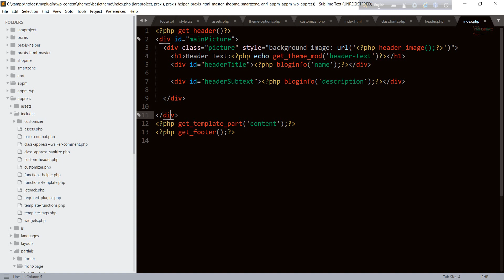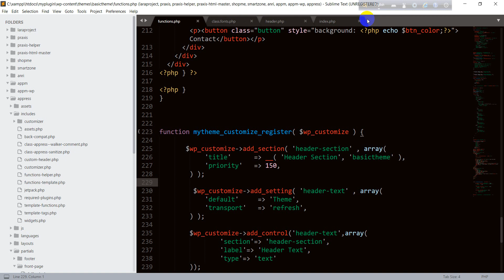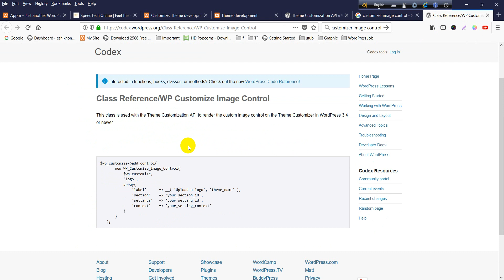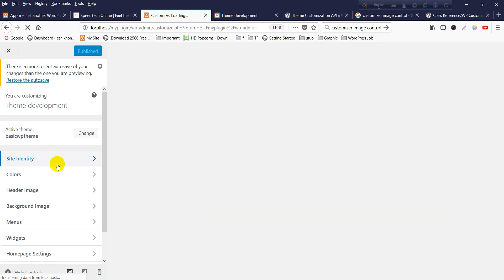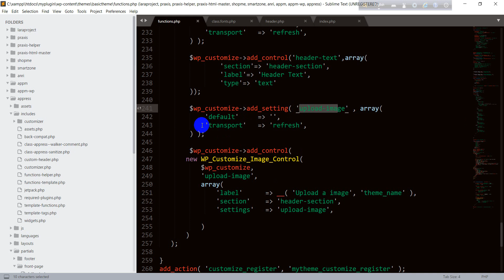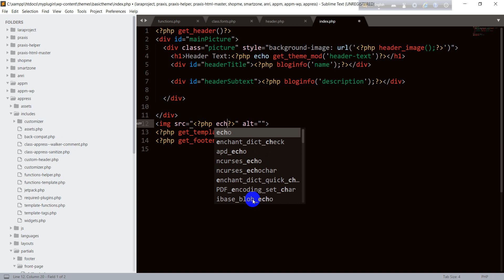Customizer Api Bangla Tutorial for Beginners Full Step By Step - part 4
To start with this Theme Development Series Please Follow this Steps :

1. Learn HTML and HTML5 at First from somewhere
2. Learn CSS and CSS3 along with PSD to HTML5 & CSS3
3. Learn How to Make a Website Responsive
4. Learn about javascript and jQuery, jQuery Plugins
5. Learn UIKit and Bootstrap

3rd, 4th and 5th requirements are not mandatory.. but You should Follow